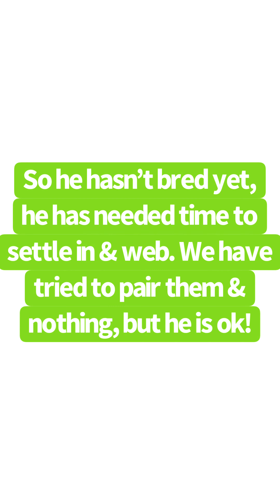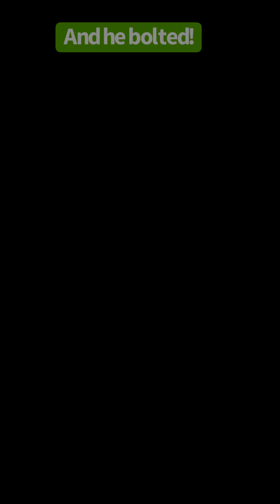Puppies, Sage, Goats, & Baby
Thought I would do an update on the bulldog puppies for the last few weeks, an update on Sage, my GGB, and how he is doing with the breeding, a look at our new goats, and our new granddaughter, Aliliyah.